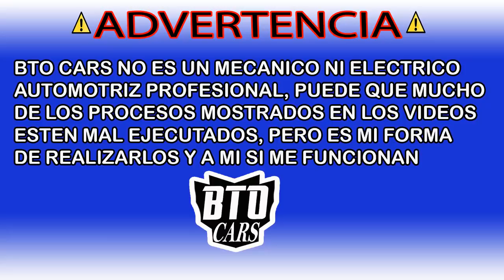Reparar conector del sensor o bulbo de aceite Chevy | Opel | Corsa | Bto cars